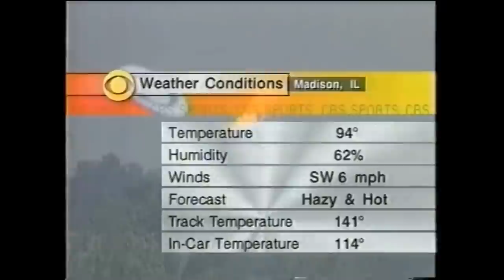Dale Jr. Intentionally Wrecks Into Robert Pressley - 1997 Gateway 300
In the latest Dale Jr. Download, Robert Pressley describes the closest interaction he had with Junior during his racing career.  He mentions the inaugural Busch race at Gateway in 1997 where him and Junior crashed together.

Hilariously, Junior admits on the podcast that he careened into Pressley and Lyndon Amick on purpose so he can trash his car and get out of the heat!  Then, Junior describes when he substituted for an ailing Glenn Allen, Jr. who threw up after he got out.  Apparently he never got paid the $4k-$6k that Allen promised him for getting his car to finish 14th instead of 28th.

I tried something different on this one.  I put Robert Pressley's story first then the second clip shows the action as it was shown and heard from the CBS broadcast.

This story is just a scratch of what the entire podcast is like.  If you haven't been listening to Dale Jr. Download, I  highly recommend you do so.  I love the stories from it.  His guests cater to me so much because I'm so fascinated with '90s NASCAR and he brings on so many guests from that decade like Pressley, Buckshot Jones, and Ward Burton, drivers I grew up with.

Race uploaded by Dave W.  Excerpt from Dale Jr. Download Ep. 359 - Robert Pressley: The Real Racers.  Credit to NASCAR and CBS.  Video is for awareness purposes only.